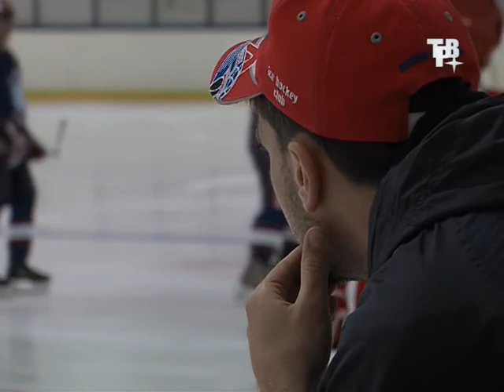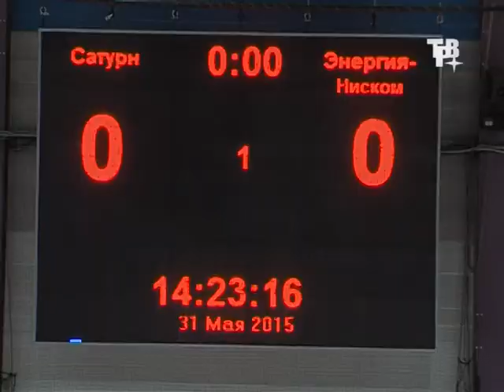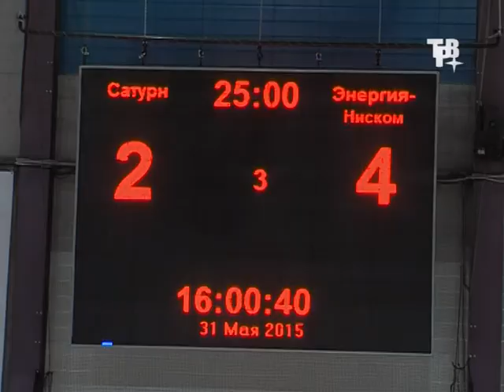Сюжет ТВР+ о матчах "Энергии-Ниском" со "Снежинкой" и "Сатурном"